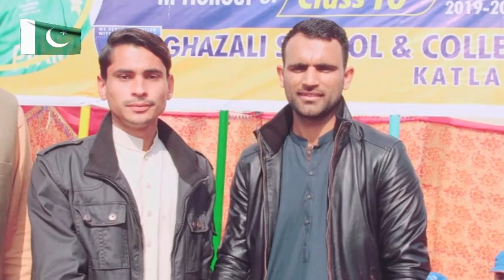Happy Independence Day 14 August, 2021